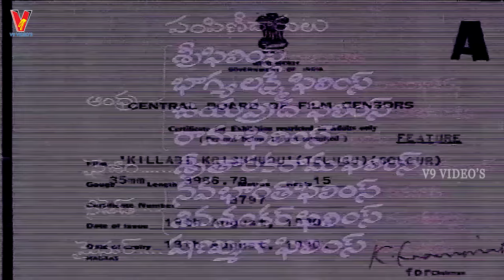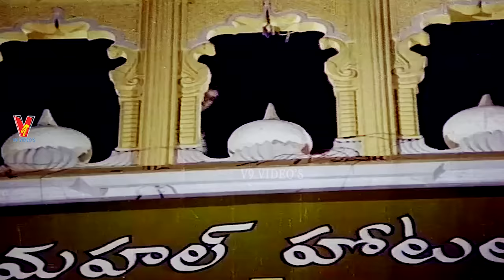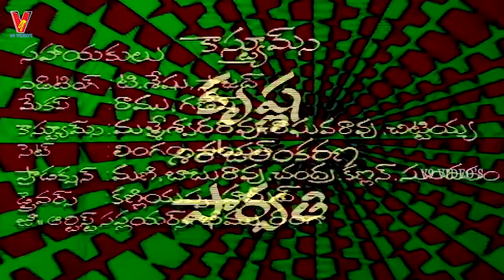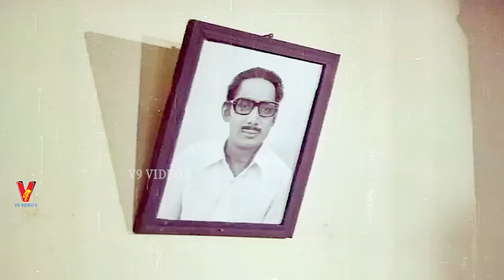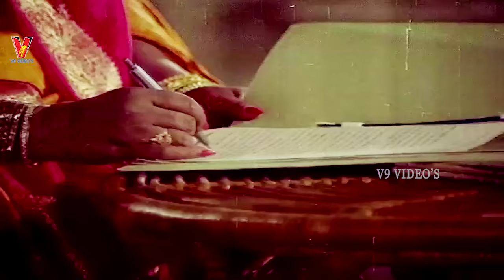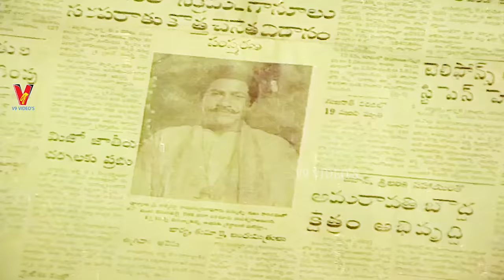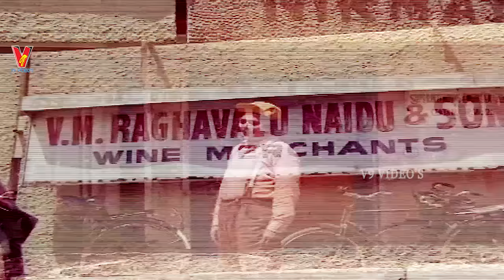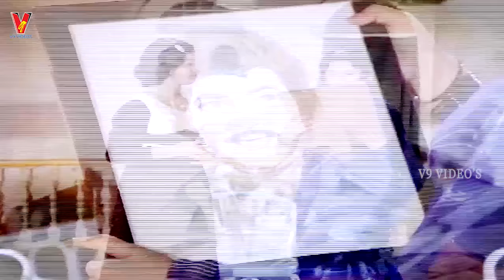KHILADI KRISHNUDU | SUPER STAR KRISHNA BIRTHDAY SPECIAL | TELUGU FULL MOVIE | VIJAYSHANTI| V9 VIDEOS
Watch And Enjoy Kiladi Krishnudu Telugu Full  Movie On V9 Videos.

Kiladi Krishnudu Is A Telugu Movie Released On September 12, 1980.

Star Cast :- Krishna, Giribabu, Vijayshanti , Pandaribai,  Chandramohan , Tyagaraja , Padmanabhan , Kantharao , Nagbhushanam, Victory, Jayamalini , G. Varalakshmi , Nisha & Among Others.

Directed by Vijayanirmala

Produced By  C.Natisan, SD Ahmed, M.A. Aziz

Story Appalacharya

Image translation by Vijayanirmala

Backing vocals by SP Balasubramanian, P. Sushila, SP Shailaja, M.Ramesh

Songwriting :- Sinare, Appalacharya

Conversations Appalacharya

Photography by Laxman Gore

Production Company Confluence Art Pictures